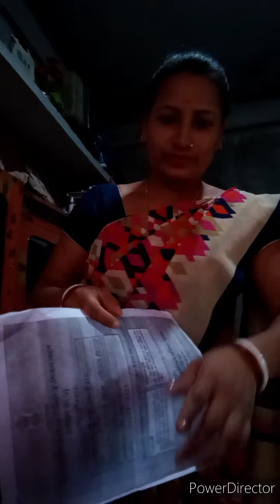LockDown Amar monar School আমাৰ মনাৰ ইচকুল 😔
Amar monar school Lockdown 😔